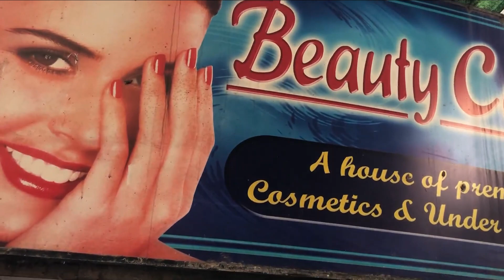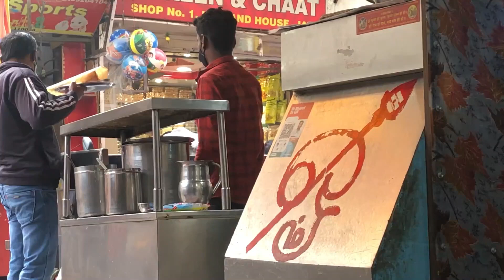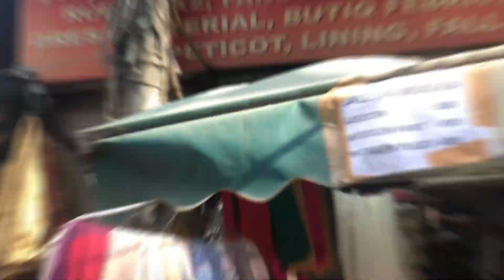Jwala Heri Market Paschim Vihar Vlog Explore || Latest Collection 2021 || Shaijal Khanna